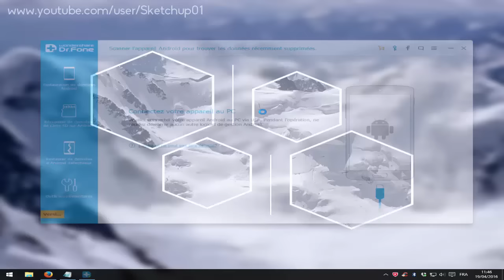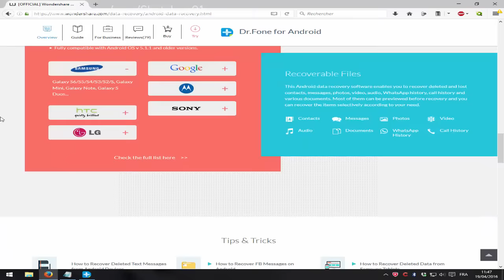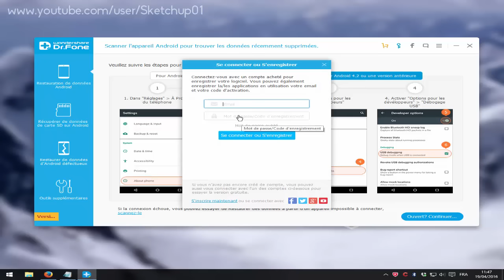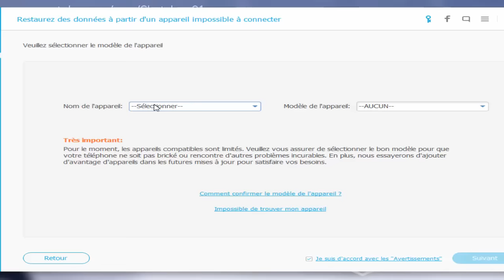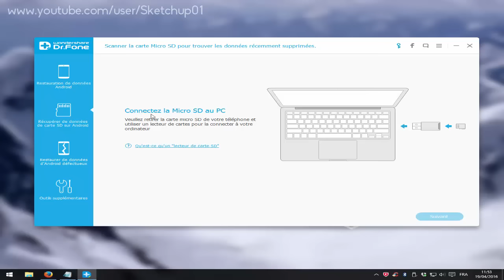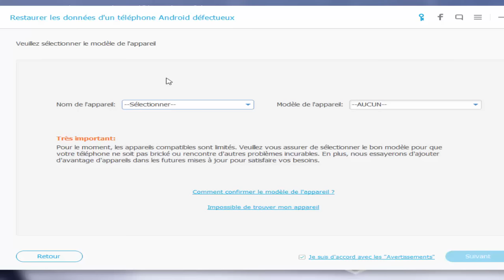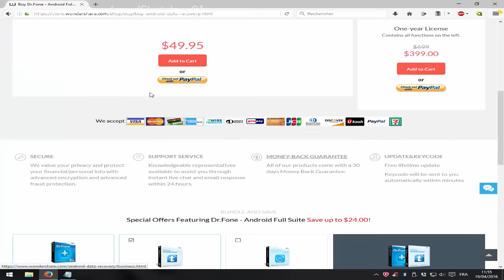[TUTO] Récupérer des Données Android facilement | Contacts/Photos/Vidéos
Apprenez à récupérer facilement des données d'un téléphone Android en panne ou inaccessible.
Le Logiciel fonctionne pour PC et Mac, vous pouvez obtenir une version d'essai gratuite.

▬▬▬ Lien du Logiciel ▬▬▬